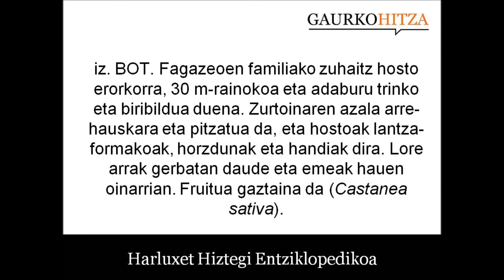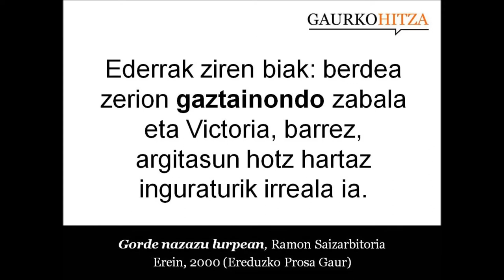gaztainondo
iz. BOT. Fagazeoen familiako zuhaitz hosto erorkorra, 30 m-rainokoa eta adaburu trinko eta biribildua duena. Zurtoinaren azala arre-hauskara eta pitzatua da, eta hostoak lantza-formakoak, horzdunak eta handiak dira. Lore arrak gerbatan daude eta emeak hauen oinarrian. Fruitua gaztaina da (Castanea sativa). (Harluxet Hiztegi Entziklopedikoa)